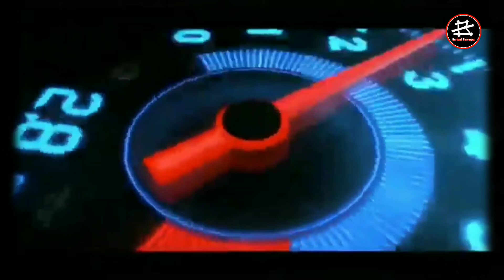Modifikasi Vespa PX Racing Indonesia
Inilah kumpulan Modifikasi Vespa Px Racing.

SATU VESPA SEJUTA SAUDARA